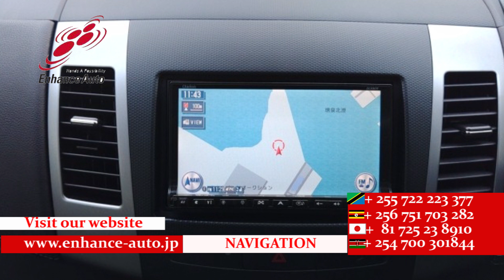2010/3 MITSUBISHI OUTLANDER ROADEST 20MS 277683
2010/3 MITSUBISHI OUTLANDER ROADEST 20MS Petrol 2000cc 137200km SUV / 7-SEATER / ALLOYS / REAR SPOILER / BODY KIT / LEATHER SEAT / FOG LIGHT /TUTRNING SIGNAL MIRROR / NAVI / BACK CAMERA / SMART KEY /